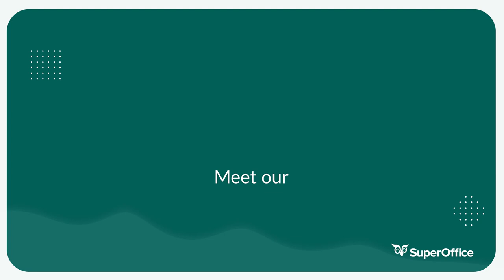Meet our SuperWomen: Ester, Product Owner at SuperOffice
Meet our SuperWomen! 🦸‍♀️

Last week was International Women's Day. This month is Women's History Month.

Supporting, empowering, and showcasing talent is something we should do every day.

That's why throughout March we're putting an extra spotlight on some of the incredible women here at SuperOffice. First up: Get to know Ester Kate Jansson. 🤩